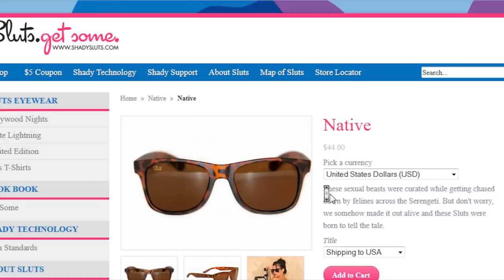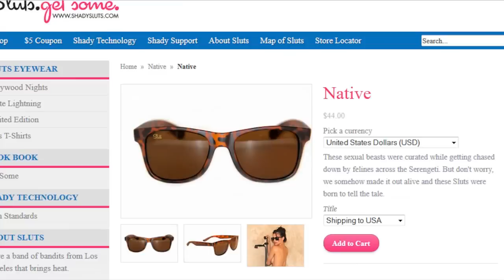Peter Chao Plays | Grand Theft Auto 5 (GTA V) Part 67: How to Use a Taser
Peter Chao Plays Grand Theft Auto 5 GTA V on PS3 in HD in his latest gameplay walkthrough video with Facecam commentary! Sit back and enjoy part 67!